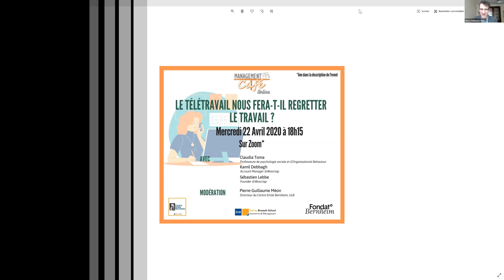Le télétravail nous fera t-il regretter le travail ? || Management Café du 22 Avril 2020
Le télétravail nous fera-t-il regretter le travail ?
Avec le confinement, nous avons été nombreux.ses à passer au télétravail du jour au lendemain. Avons-nous été aussi efficaces que nous l’espérions ?

Venez en discuter et partager vos idées avec nous lors du MANAGEMENT CAFÉ Online*

Le 22 Avril 2020 à partir de 18h15

*Pour respecter les mesures de confinement, cette édition se fera à distance sur Zoom.

ANIMATION
Claudia Toma
(Professeure de psychologie sociale et d’Organisational Behaviour)

Kamil Debbagh
(Account Manager @Wooclap)

Sébastien Lebbe
(Founder @Wooclap)

MODÉRATION
Pierre-Guillaume Méon
(Directeur du CEB)